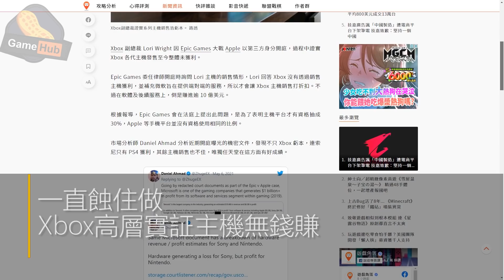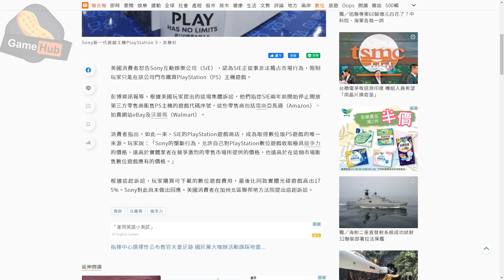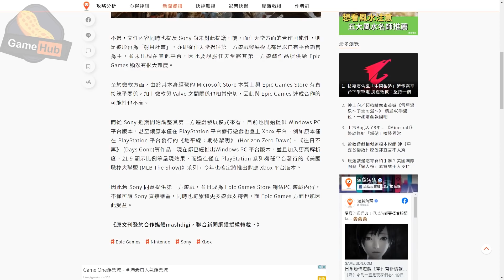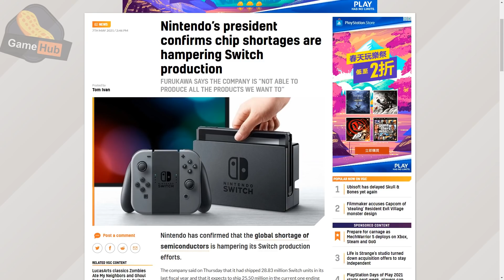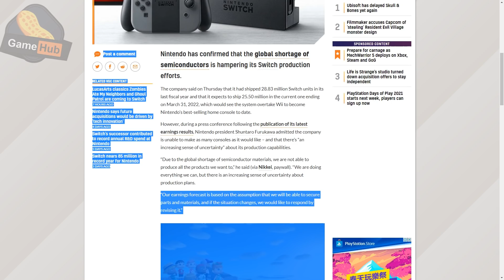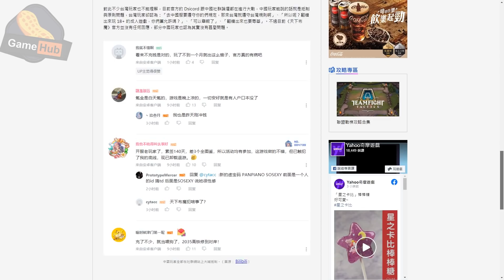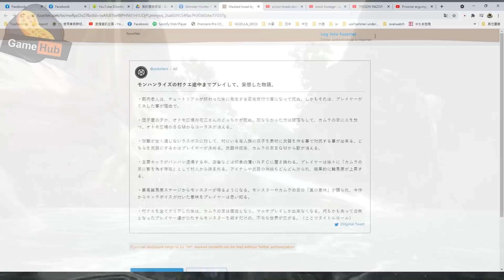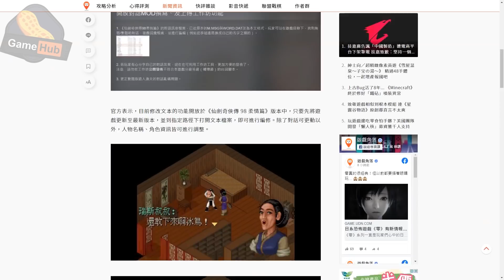【新ps5】 Epic事件引爆業內新聞 傳PS5下年出新機/改版 - Gamehub 遊戲 花生 新聞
上星期一個epic , 爆到全部花生出曬黎，真係寫都寫唔切 ， 今次會有 新ps5 , 又會有 sie 壟斷，仲真係比你地迫到我 加女 , 滿意未？ 等今集希治閣 喺 Gamehub 遊戲 花生 新聞 同 大家睇下今星期做乜事啦！